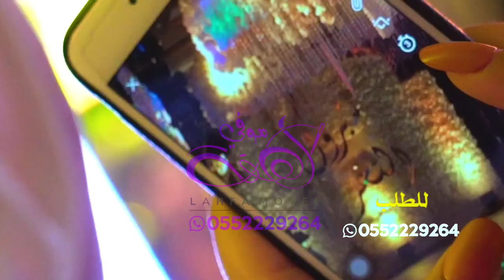شيله تخرج بنت السعوديه 2022 | شيله استلمنا الشهاده | اداء المهره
شيله تخرج بنت السعوديه